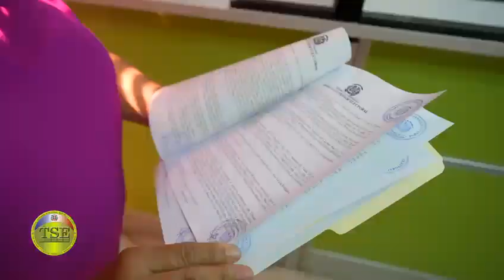Usuarios TSE | Trinidad Hernández, abogada